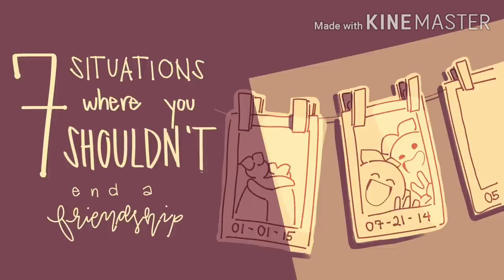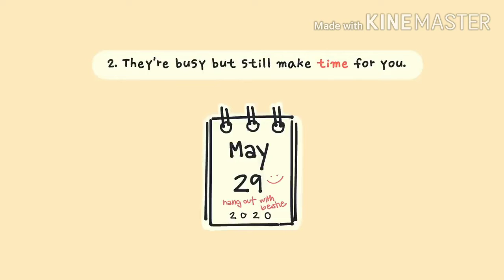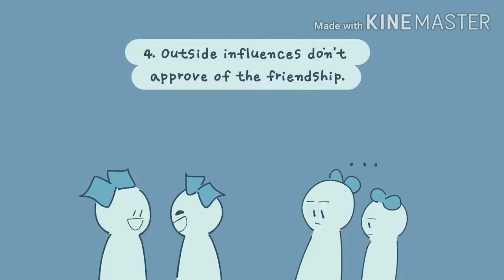Situations Where Friendship Shouldn't End // HAPPY FRIENDSHIP DAY..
Friendship has No Bar of Caste, Religion or Social Status it's more Like Two People Meet irrespective of Anything.. It's Just happen to have the Best time of their Life when they are together..

"True Friendship lasts till death ".

Happy Friendship Day to All my Viewers have a Great Day with all Your Friends.